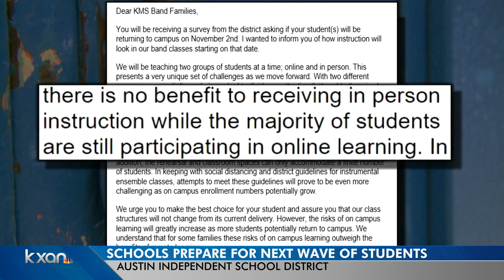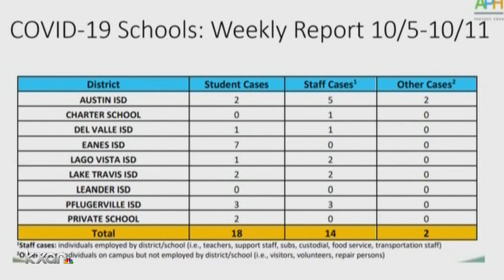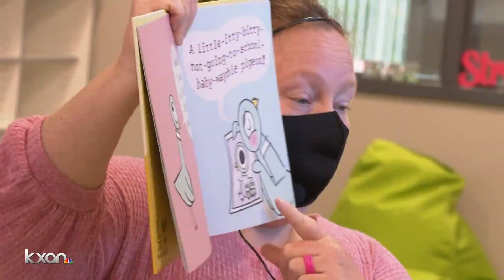Austin ISD will welcome more students in November despite rising COVID-19 cases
The Austin Independent School District is making preparations to allow even more students back on campus. Schools are sending letters to families, preparing them for Nov. 2, when secondary and high school students will begin transitioning between classes.